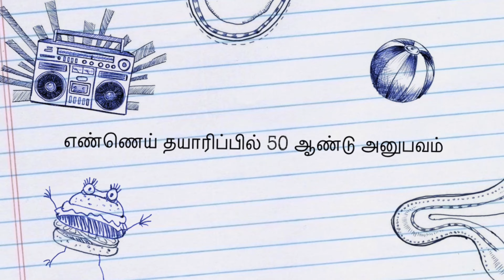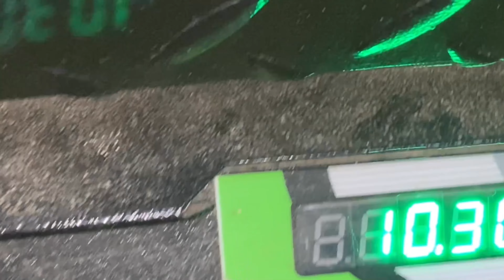செக்கு எண்ணெய் தொழிலில் கட்டாயம் தெரிந்திருக்க வேண்டிய சில தகவல்கள்/Coconut Oil Making Process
இந்த வீடியோ பார்ப்பதன் மூலம் செக்கு எண்ணெய் தொழில் எவ்வாறு லாபகரமாக கொண்டு செல்வது என்பதை காணலாம். உங்கள் தேங்கை, வேர்க்கடலை, எள்ளு என அனைத்தும் நல்ல விலைக்கு இங்கு விற்பனை செய்யலாம்

Akr,Kpn,Mss,Tci,Vrl Parcels services
For home delivery @
Professional courier

Regards
Varshuvum Naanum Team